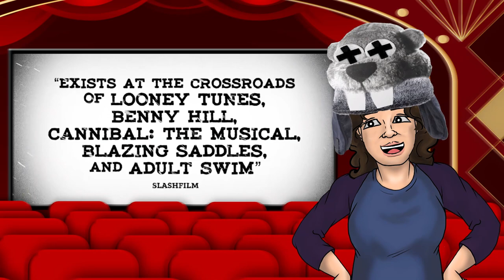Hundreds of Beavers: An Unexpected Review | Trivial Theater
This week in the Trivial Theater, I'm talking about an unexpected film fest gem...Hundreds of Beavers. If you run across this, you need to see it! Here's my review

Avatar by Jaime Hitchcock
@smittygirl on Twitter
@smits76 on Instagram

Check out weird movie trivia and upcoming videos